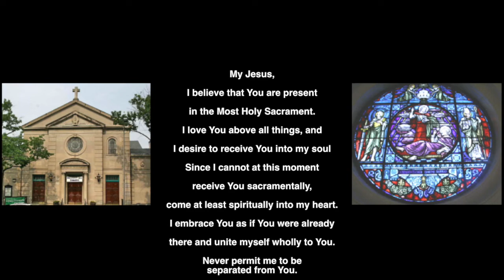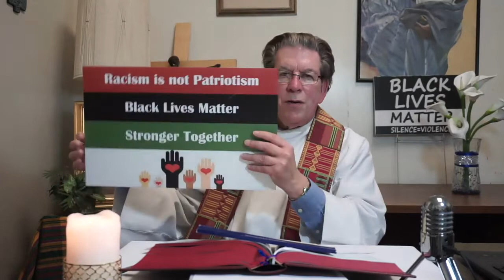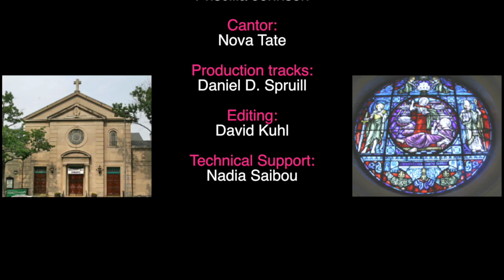St. Martins’ Sunday Mass October 18 2020